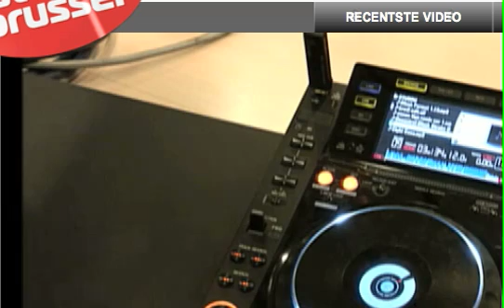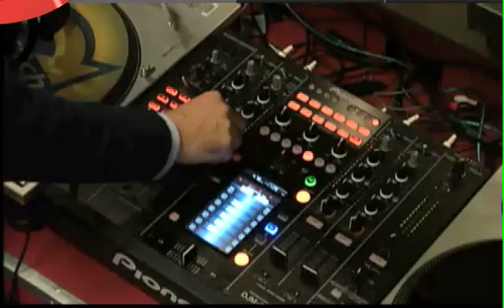Radio Soulwax [2011-12-13] Live @ Studio Brussel (1/2)